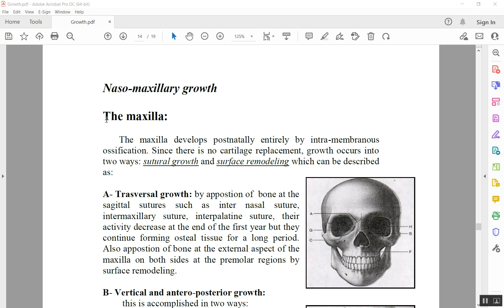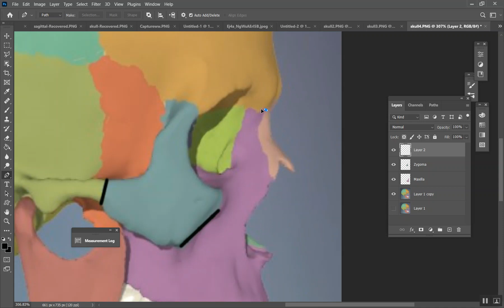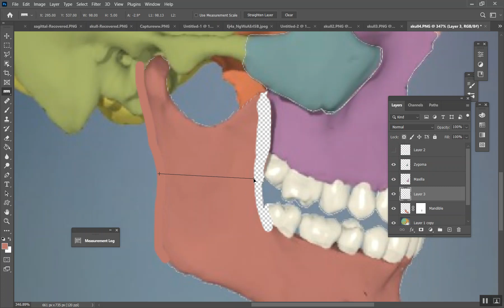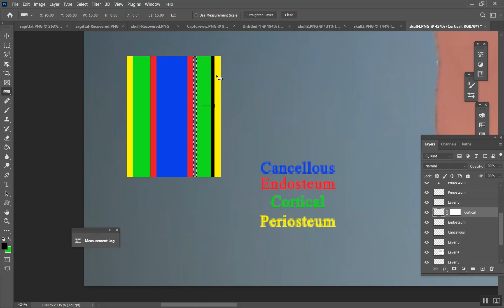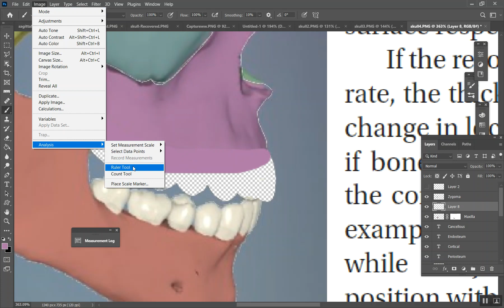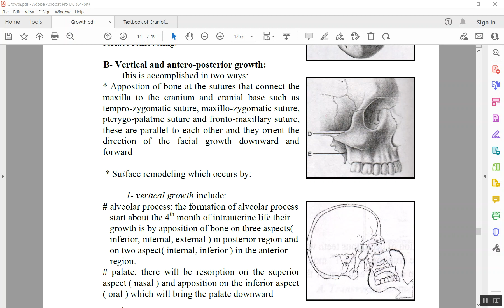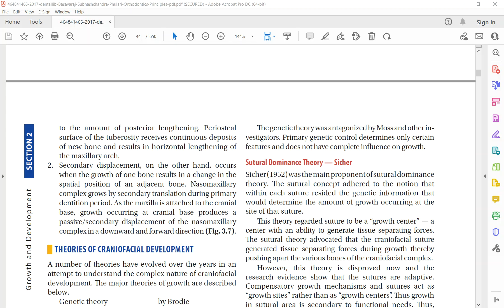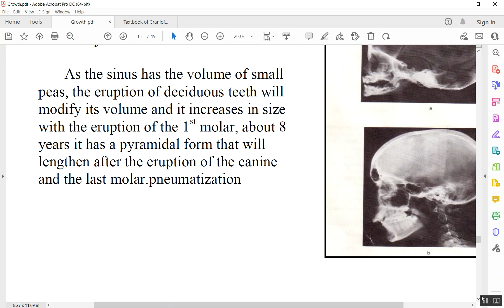Orthodontics: Growth and Development Part 15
Growth and Development Part 15 (Arabic Explanation)